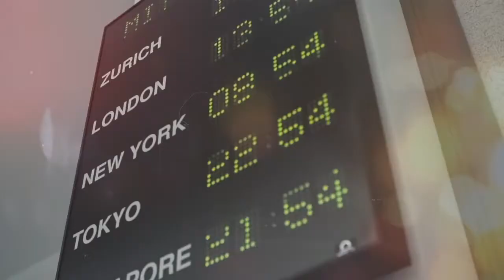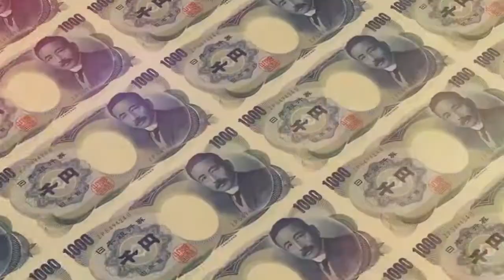Official Công bố chương trình du lịch tưởng thưởng dành cho Nhà Phân Phối Diamond Thụy Sĩ 2020